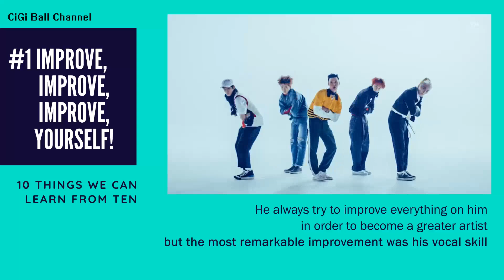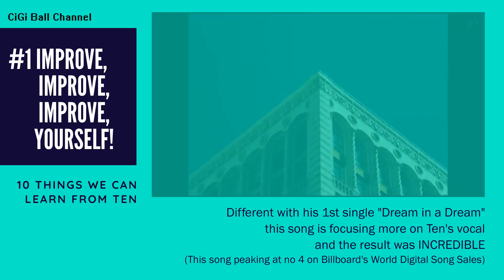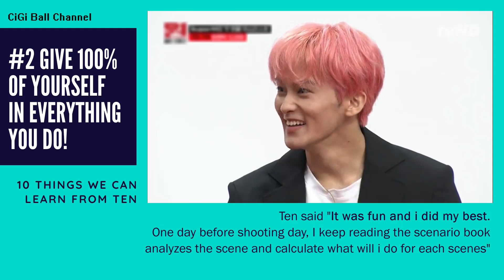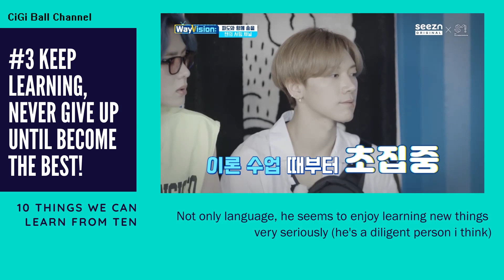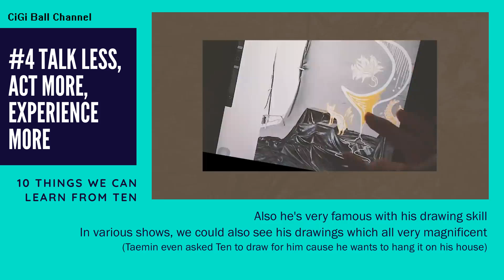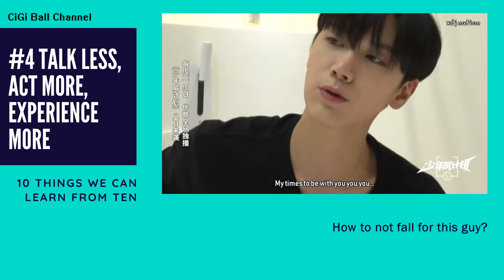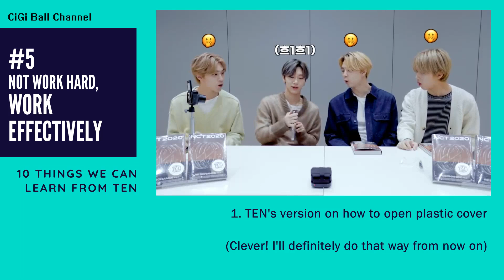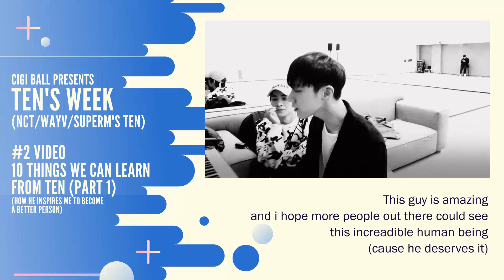[TEN'S Week] #2. 10 THINGS WE CAN LEARN FROM TEN - PART 1 (SuperM/NCT/WayV's TEN)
Hihi!
We're back with another TEN's content which is 10 THINGS WE CAN LEARN FROM TEN (PART 1)

I really adore him not only as an artist but also as a human being,
and i've learned a lot from him.

So i would like to share to you guys about him!

i just edited and combined parts of it and add my opinions.

Special thanks to @TenPabo cause i used some parts from your videos